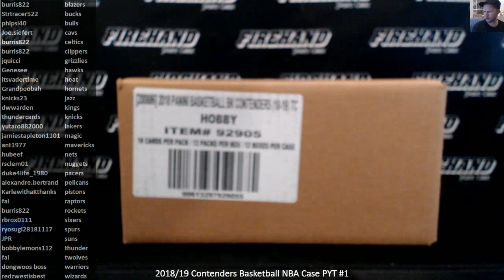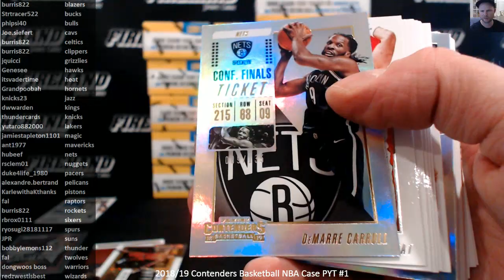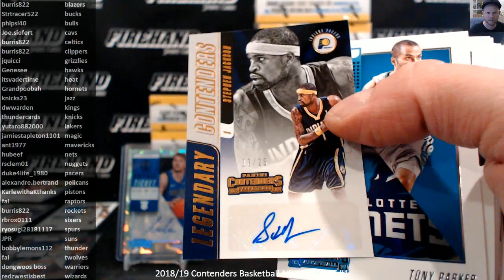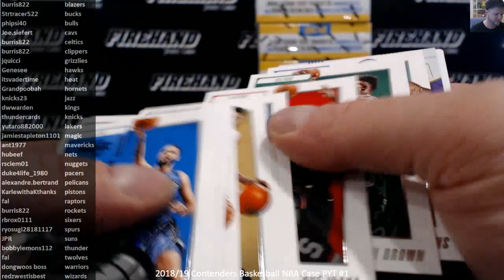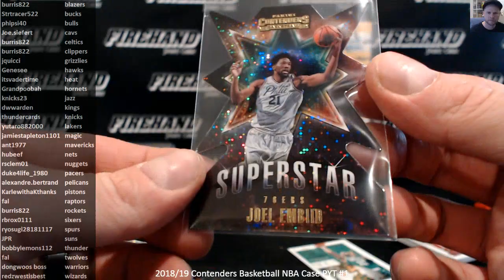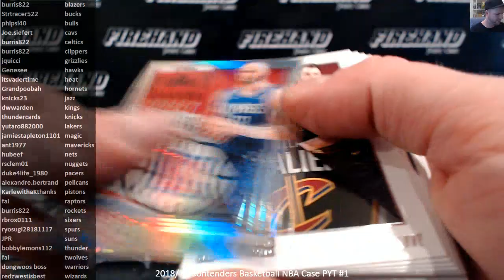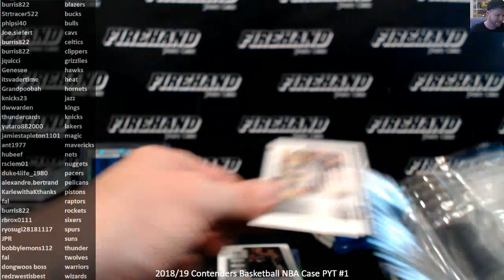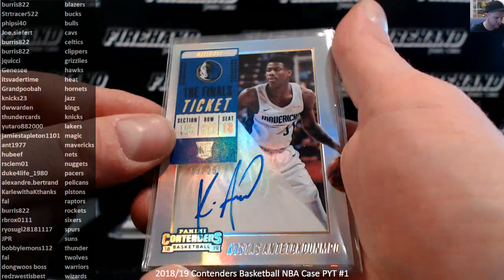2018/19 Contenders Basketball NBA Case PYT #1 ~ 12/29/18